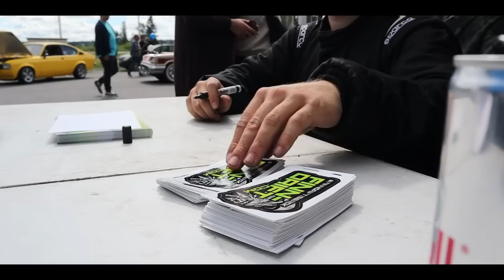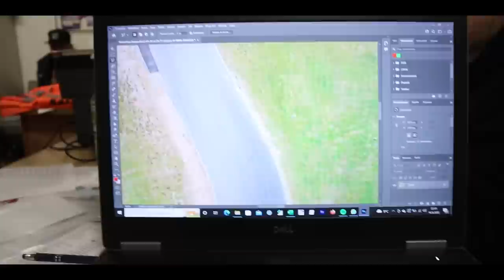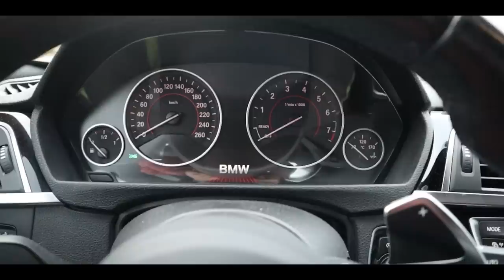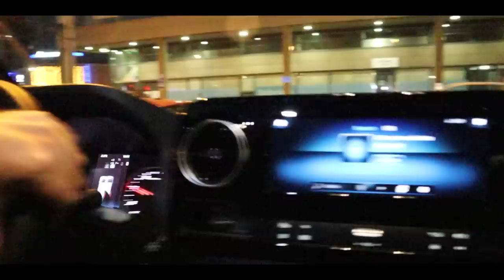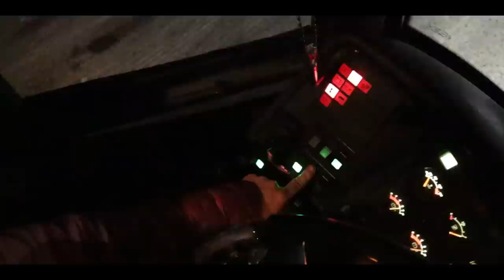Ostettiin Bussi!! | ahvenisto 22 | Kosken kohaus show | Niko tuomaroi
Tällä videolla:
0:00 Mitä ongelmia meillä oli Ahvenistolla  SM kisassa?
9:35 Kosken Liikenneasema Kohaus Drifting show
18:28 Niko käy tuomaroimassa SM-Drifting finaalin botniaringillä
24:45 Bemari myyntiin ja Volvo B10m carrus Motorhome Bussi tilalle